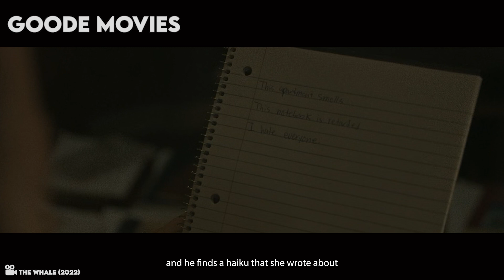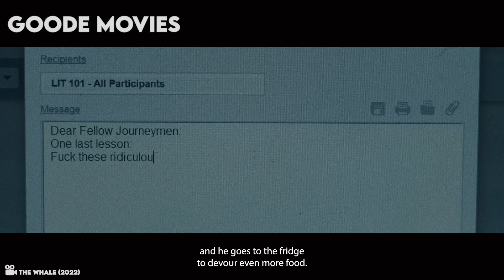600 LBS Man Eats His Way To Death...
In a town in Idaho, Charlie, a reclusive and unhealthy English teacher, hides out in his flat and eats his way to death. He is desperate to reconnect with his teenage daughter for a last chance at redemption.